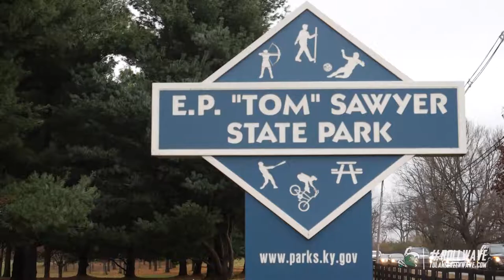Emmanuel Rotich NCAA Championships Feature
What a season! Emmanuel Rotich concluded his historic year this past weekend at the NCAA XC National Championships!
Relive Emmanuel's journey to Louisville!